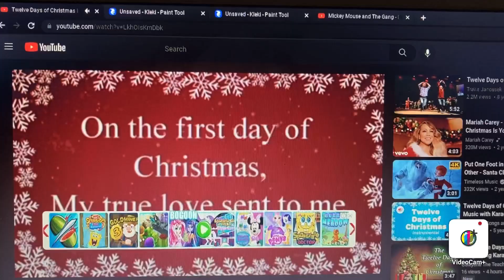Noe Minecraft fan 29 12 videos of Christmas: Christmas bash